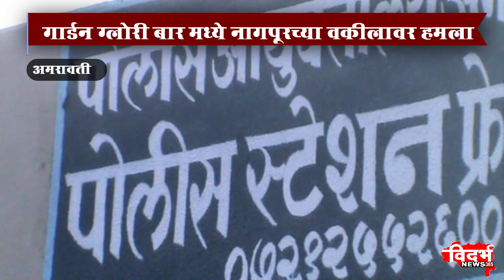Amravati | गार्डन ग्लोरी बार मध्ये नागपूरच्या वकीलावर हमला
गार्डन ग्लोरी बार मध्ये नागपूरच्या वकीलावर हमला
बारमध्ये कोट घालून का आले यावर केले भांडण
दोघांनी मारहाण करुन झाले पसार
०००००००००००००००००००००
चांदुर बाजार UCN चॅनल नंबर ८१
००००००००००००००००